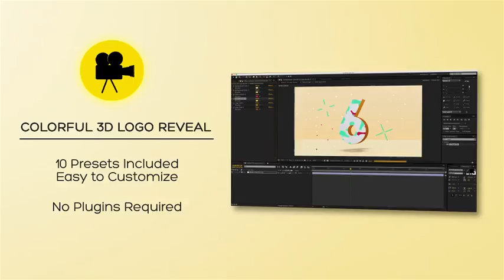Colorful 3D Logo Reveal After Effects Template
AE CS6 Template – Colorful 3D Logo Reveal

10 Versions Included
Fast Render
Tutorial Included!